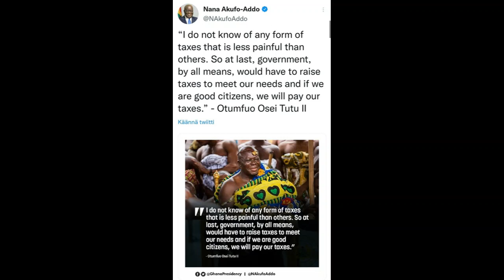My issues with Ghana's new mobile money tax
In this video I want to go over the new tax proposal in Ghana.